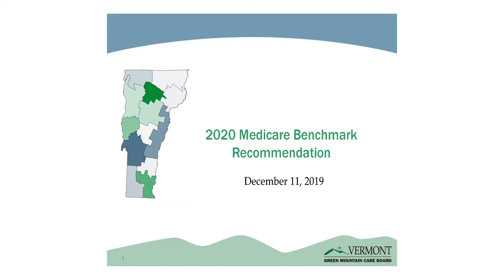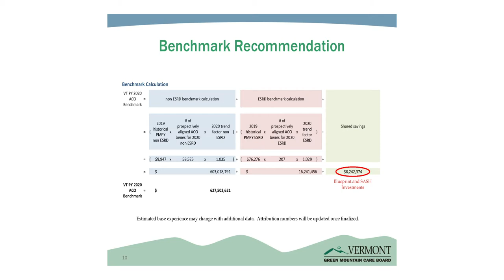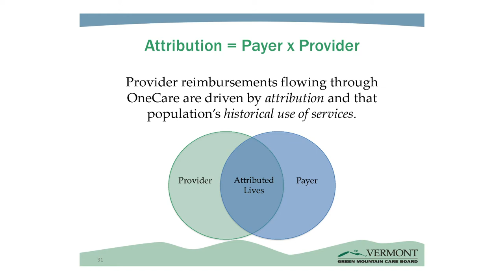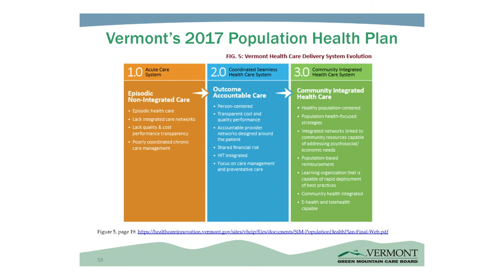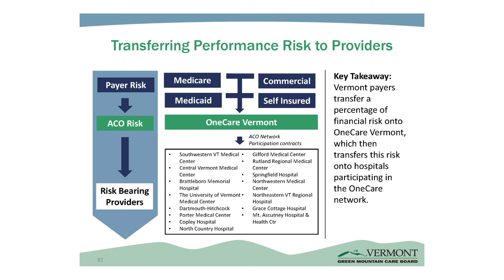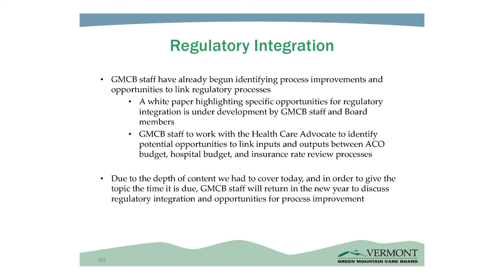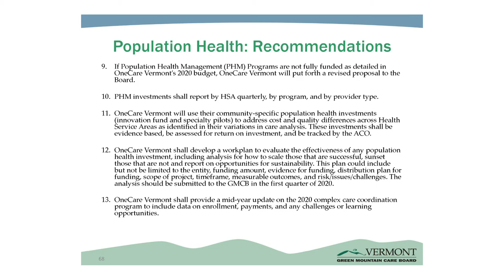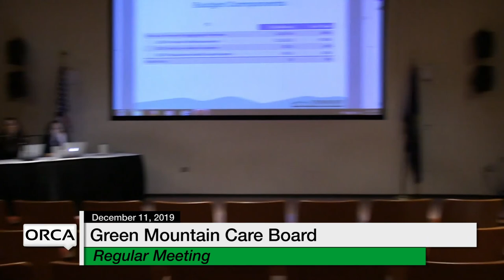Green Mountain Care Board - December 11, 2019